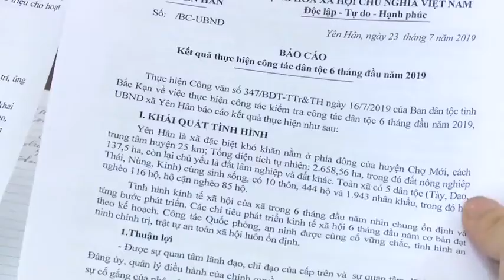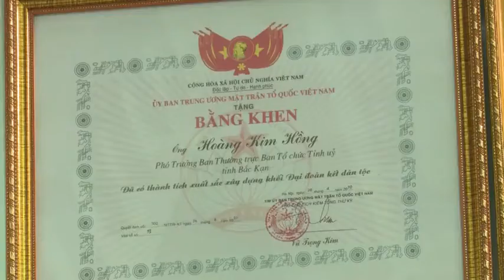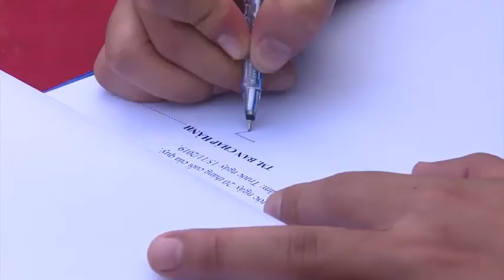25-9 Truyền hình tiếng Mông bắc kạn. backantv.vn